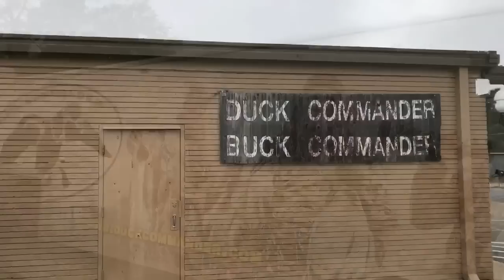A Louisiana Shave, from West Monroe, LA. Home of The Duck Dynasty TV Series.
Winding down my Thanksgiving vacation in West Monroe Louisiana, home of the Duck Dynasty TV family. They live just down the road from my wife's aunt. Got a chance to try out some GILLETTE Platinum Plus blades for the first time, in a Van Der Hagen Razor and Shave Kit.

ShaveSoap - Van Der Hagen
Shave Brush - Van Der Hagen
Razor - Van Der Hagen TTO
Blade - Gillette Platinum Plus
Aftershave - Fine Lavender.